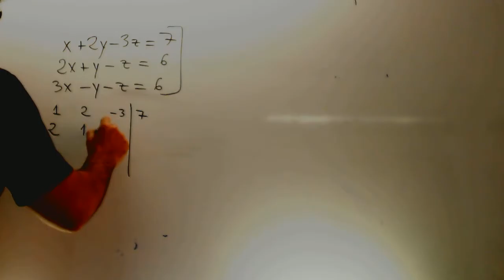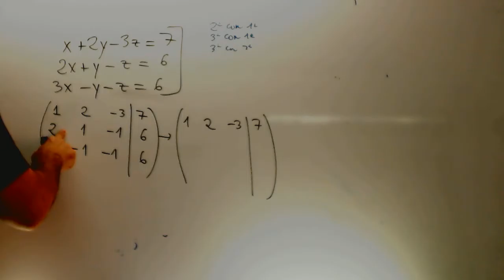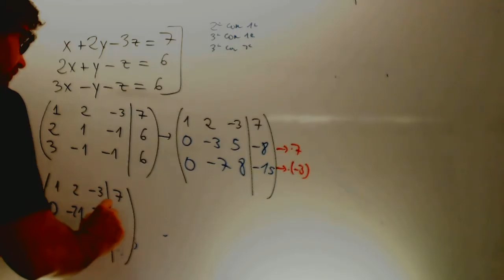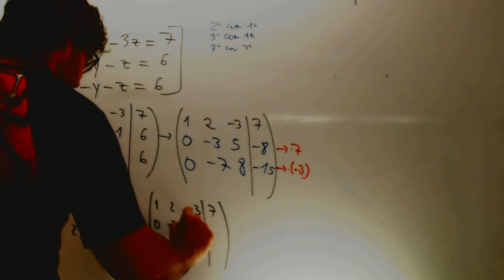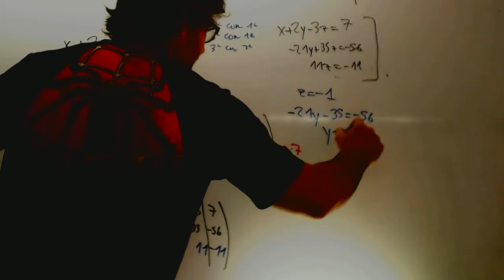Sistema de Gauss Matematicas 1 Bachillerato Academia Usero Estepona